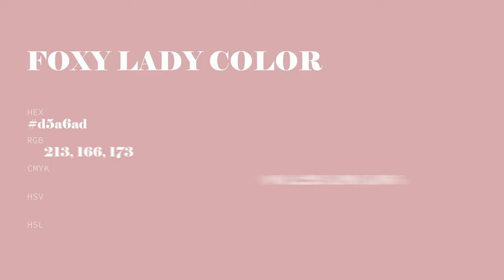Foxy Lady color d5a6ad hex color - Red color - Cool color d5a6ad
What color is Foxy Lady ? d5a6ad hex color - Red color - Cool color d5a6ad

Hex d5a6ad Color Code is also known as Foxy Lady color.

Hex d5a6ad Color code in RGB color code model is created after adding 83.53% red color, 65.10% green color and 67.84% blue color.
Hex d5a6ad Color code in CMYK color (process color) code model is generated after subtraction of 0% cyan, 22% magenta, 18% yellow and 16% black.